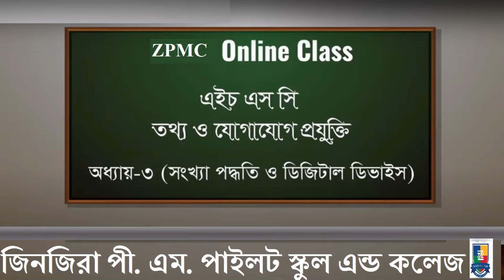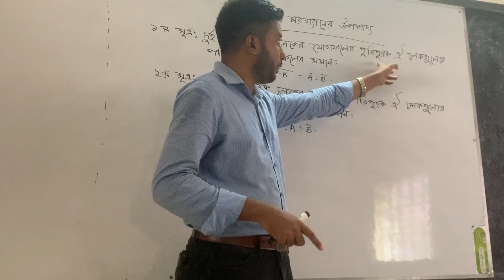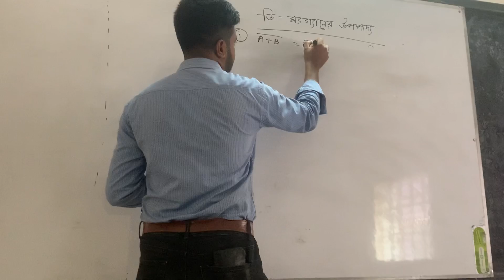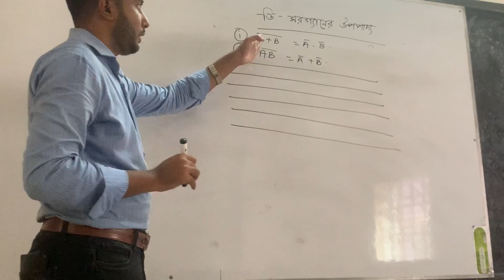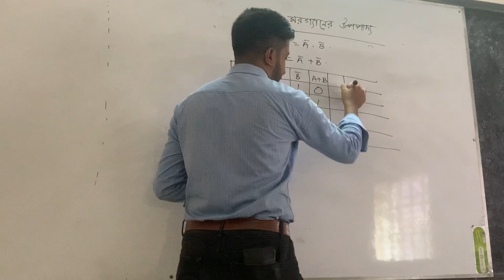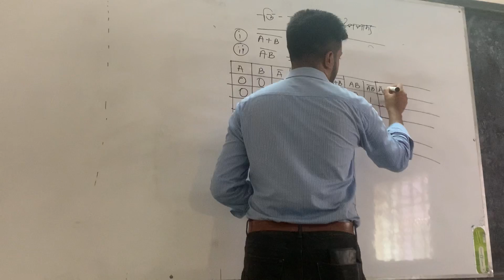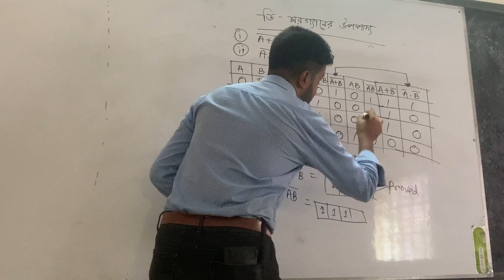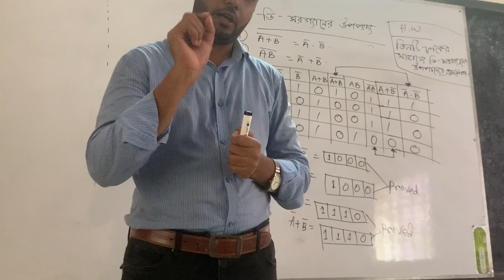অধ্যায় ৩- সংখ্যা পদ্ধতি ও ডিজিটাল ডিভাইস: ডি মরগ্যান এর উপপাদ্য (De Morgan’s Theorem)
লেকচার-০৪

সংখ্যা পদ্ধতি ও ডিজিটাল ডিভাইস: ডি মরগ্যান এর উপপাদ্য (De Morgan’s Theorem)

আনাস ইবনে সিনা
জিনজিরা পী এম পাইলট স্কুল এন্ড কলেজ
তথ্য ও যোগাযোগ প্রযুক্তি বিভাগ